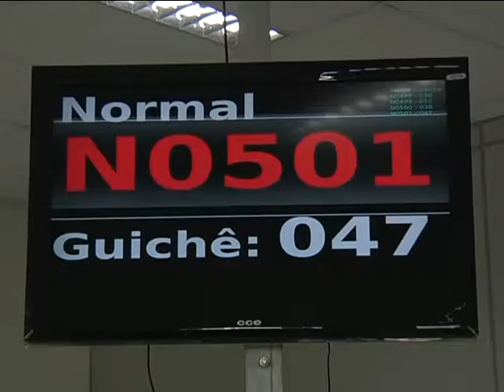Títulos cartório - 02/05/2016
Há poucos dias do fim do prazo para tirar ou transferir o título de eleitor, antes das eleições deste ano, o número de pessoas que tem procurado o Cartório Eleitoral de Uberlândia para regularizar a situação é grande. Confira!